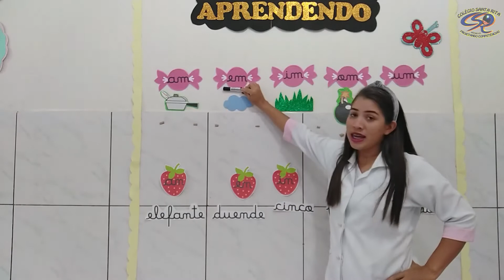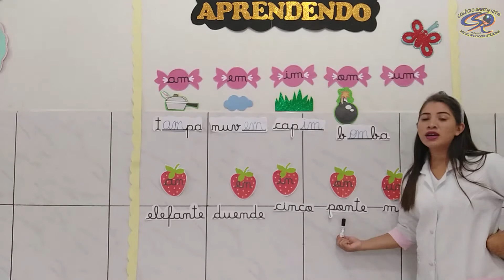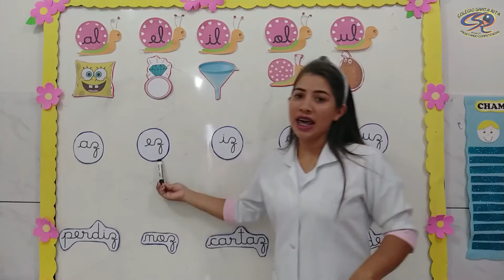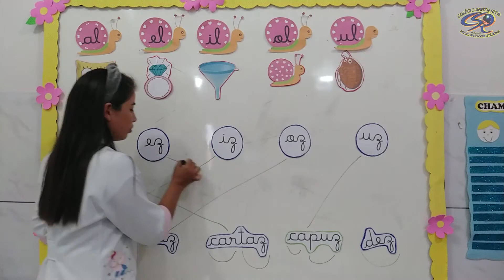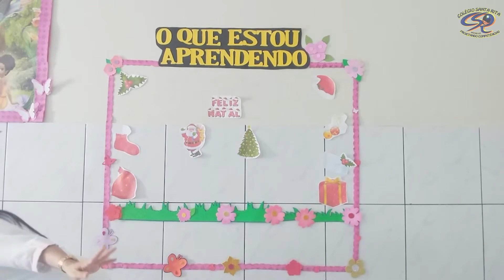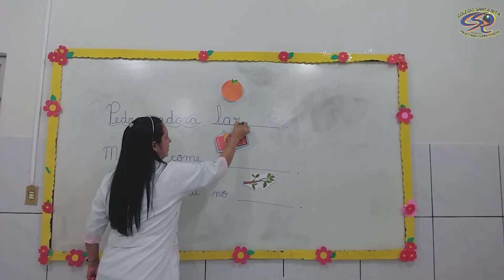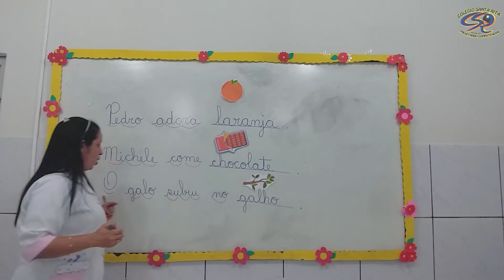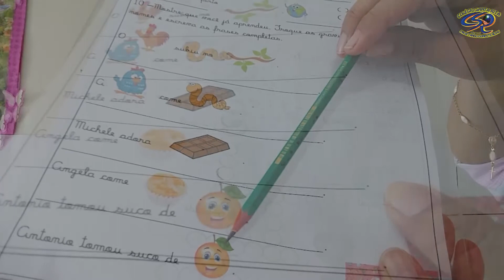PRÉ-ESCOLA V - 02-12